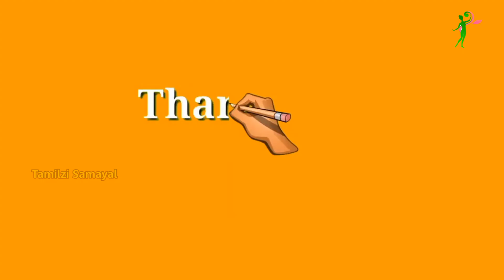பீட்ரூட் அல்வா | Beetroot Halwa in tamil | Halwa recipes in tamil | alva recipe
Nijitha's Kitchen :

How to make beetroot Halwa recipe in tamil|alva in Tamil |Halwa seivathu eppadi|How to make healthy sweet recipe in tamil  |Indian sweet recipe in tamil |easy halwa recipe in tamil |simple veg recipes in tamil |different diwali sweet varieties |tasty dishes |Tasty food recipes |பீட்ரூட் அல்வா செய்வது எப்படி??

 நாவில் வைத்த உடன் கரையும் சுவையில் ஈசியாக *பீட்ரூட் அல்வா*  இது மாதிரி செய்து அசத்துங்க!! .

The tasty,soft, healthy sweet recipe *Beetroot Halwa* can be made as easy as shown. Try and comment it.